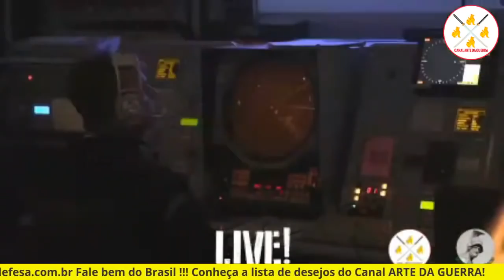Guerra na Síria 10 anos Anitablian no Arte da Guerra